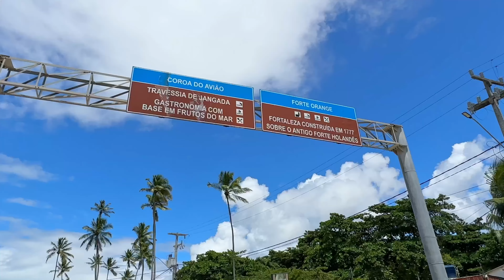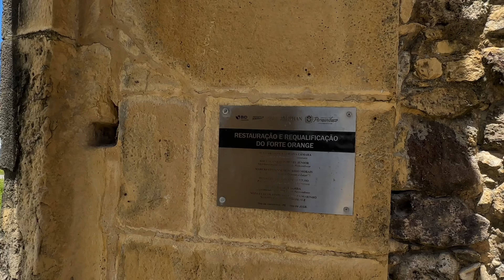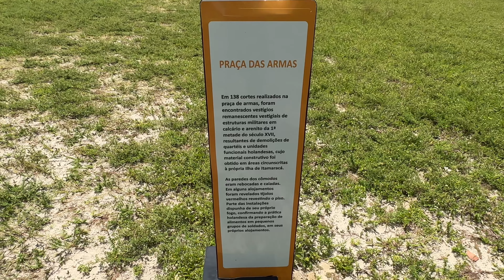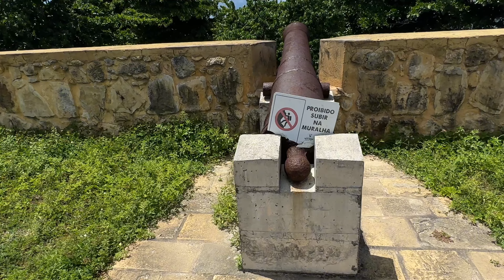ILHA DE ITAMARACA PRAIA DO FORTE Pernambuco Brasil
Praia do forte na Ilha de Itamaracá, Pernambuco Brasil